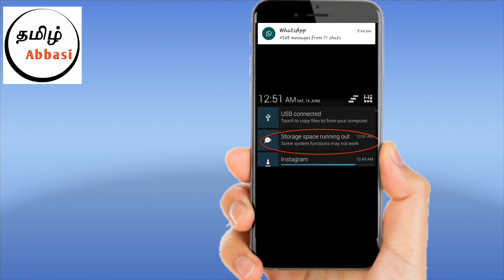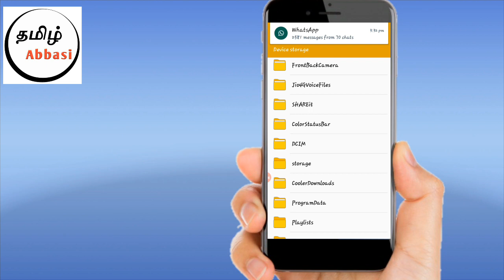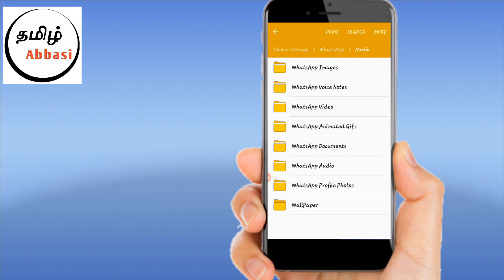இந்த இரண்டு பிரச்சனைக்கு நிரந்தரமான தீர்வு இது தான் | Tamil Abbasi - tamil tech